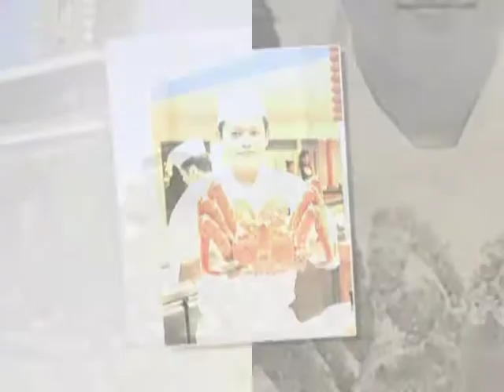นำเที่ยว Hokkaido